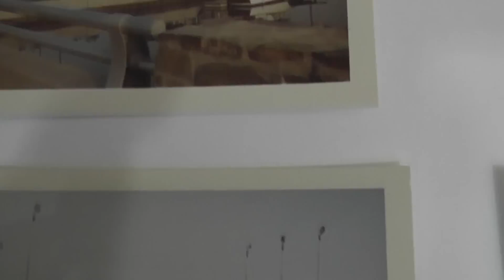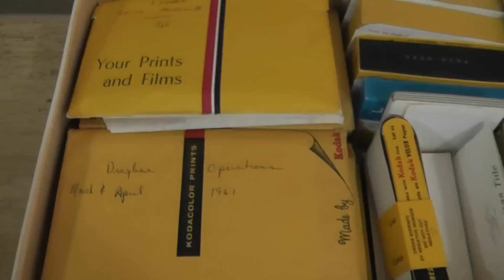Huntington Harbour - Original Construction 1961 - 1962 - Jack Nichol and Waterskiing Elephant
These are photographs from the early construction at Huntington Harbour, in Huntington Beach, California, when they were first dredging and constructing the harbor and channels.  Included is a photo of Jack Nichol of Moffatt and Nichol doing what the inscription on the back of the photo calls the 'H.H. (Huntington Harbour) Shuffle' through the mud, and an elephant waterskiing. Some of the completed channel walls and the sales office are also shown from the middle of 1962.

We're going to have a lot of the memorabilia shown on this YouTube Channel for sale on eBay at various times, including vintage TV, radio, newspaper, magazine and sports memorabilia, and other great one-of-a-kind materials from the history of Disney, Carnation, Volvo, Sports Illustrated, Time Magazine, and other companies (see link below to all of our memorabilia currently for sale on eBay).  I'll try to post a link to this specific piece of memorabilia here in the YouTube description if and when it's actively listed for sale on eBay (you can also just search eBay for some of the keywords in the title of this video to find this item if it's for sale).

The following link will take you directly to the page containing all of our memorabilia currently for sale on eBay (our eBay Username is TVRadioHollywoodandSports)